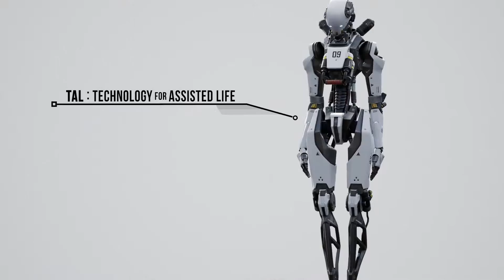Robo Recall Announcement Trailer Oculus VR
Robo Recall is an action-packed virtual reality first-person shooter with gratifying gameplay and an in-depth scoring system. Explore immersive environments as you take on a variety of rogue robots, unlock an expanding arsenal of weapons and access all-new challenges.